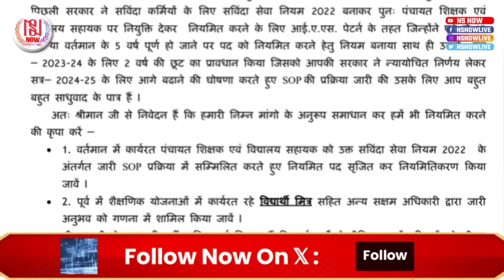कहां फंसा पंचायत शिक्षक विद्यालय सहायक के नियमितीकरण का पेच | Rajasthan Panchayat Shikshak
कहां फंसा पंचायत शिक्षक विद्यालय सहायक के नियमितीकरण का पेच | Rajasthan Panchayat Shikshak Aandolan | Rajsthan Samvida News ! Rajasthan Panchayat Shikshak vidyalay sahayak Sangh news | Rajsthan News

samvida_karmchari_latest_news_rajasthan
rajasthan samvida karmi latest news
samvida karmi new update
samvida karmchari new update
samvida karmchari latest news
rajasthan samvida karmi parmanent news
rajasthan samvida karmi niyamitikaran kab hoga
samvida latest news
Rajasthan Panchayat Shikshak vidyalay sahayak dharna news
samvida karmi parmanent news rajasthan
samvida karmchari parmanent news today
rajasthan samvida karmi news
rajasthan news today
rajasthan latest news hindi
Rajasthan Panchayat Shikshak vidyalay sahayak Sangh Bikaner nideshalay dharna